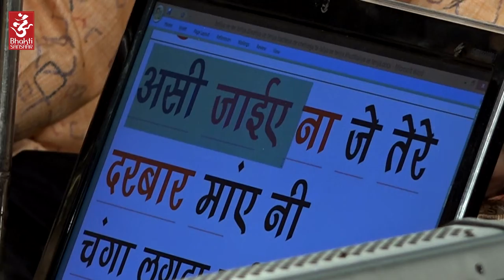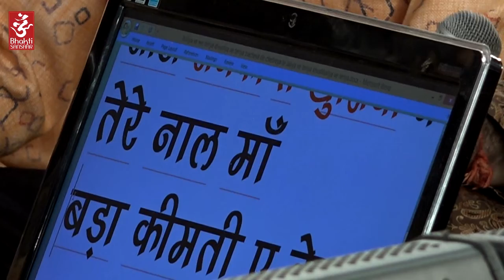Holiya Bhi Teriya Diwaliya Bhi Teriya | Narendra Chanchal | Bhakti Song | Devi Geet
Nupur Bhakti Sansaar Presents ' Holiya Bhi Teriya Diwaliya Bhi Teriya  ' sung by Narendra Chanchal.

Song : Holiya Bhi Teriya Diwaliya Bhi Teriya
Singer : Narendra Chanchal
Label  : Nupur Audio